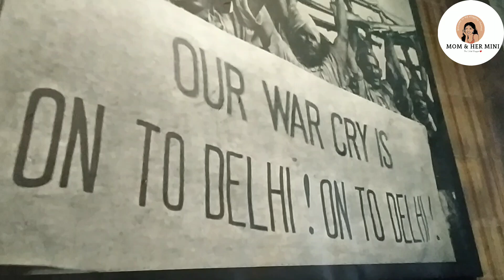Meri Victoria Chali Victoria Memorial Ghumne🤣 || subscribe